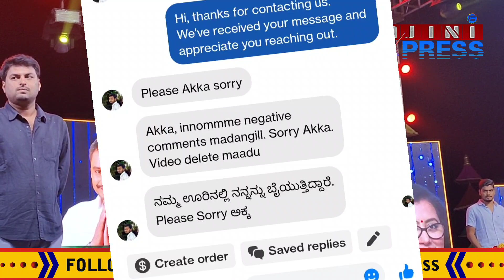ಡಿ ಬಾಸ್ ಫ್ಯಾನ್ಸ್ ಈ ಹುಡುಗನ್ನ ಬಿಟ್ಬಿಡಿ ಬಯ್ಯೋಕೆ ಹೋಗ್ಬೇಡಿ... ಕ್ಷಮೆ ಕೇಳಿದ್ದಾರೆ | dboss fans